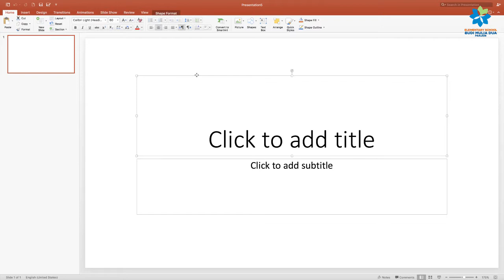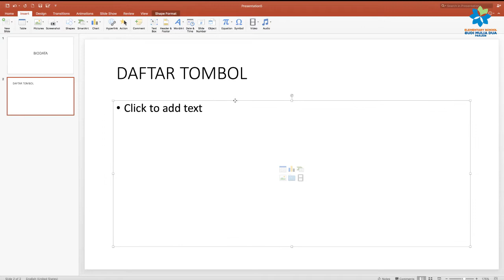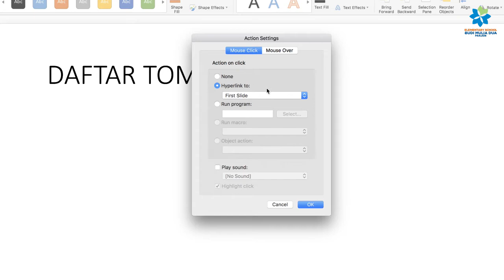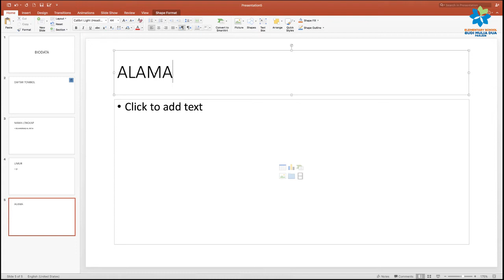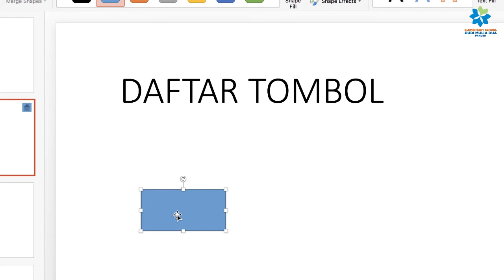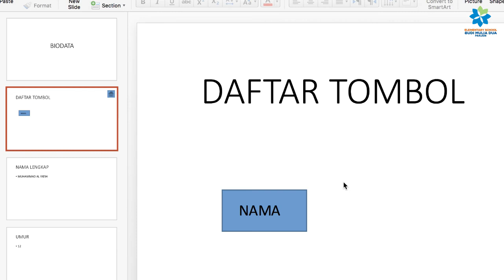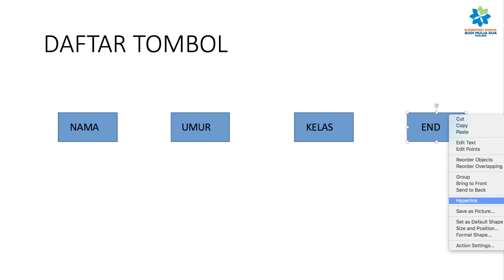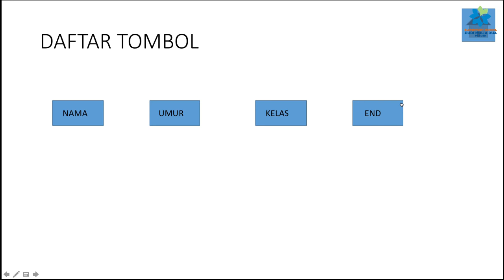PENGENALAN MICROSOFT POWER POINT DAN BEBERAPA TOOL PART 4